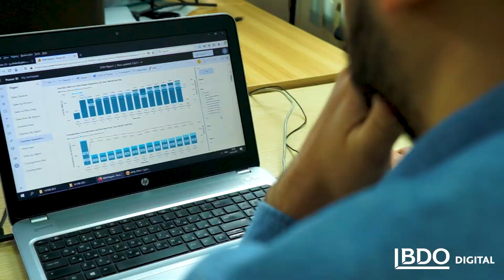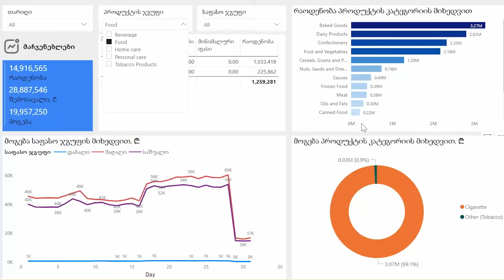GD Holding-მა BDO Digital-თან პარტნიორობით BI სისტემა დანერგა